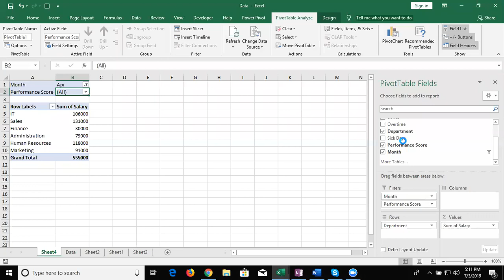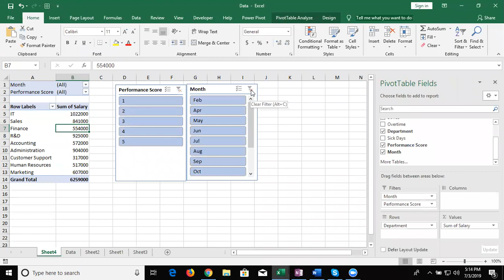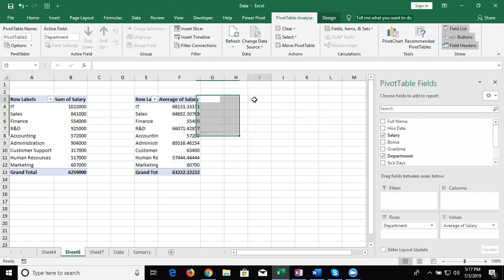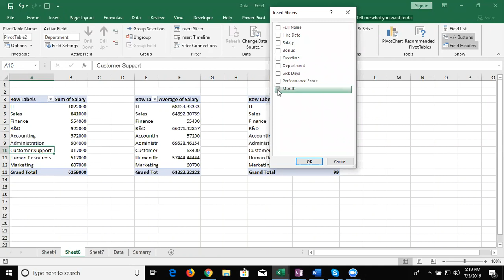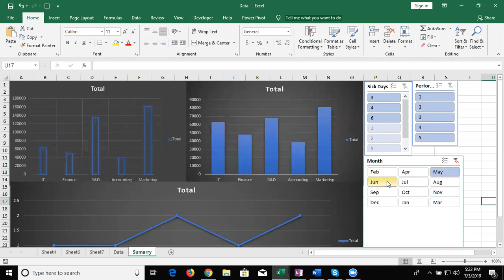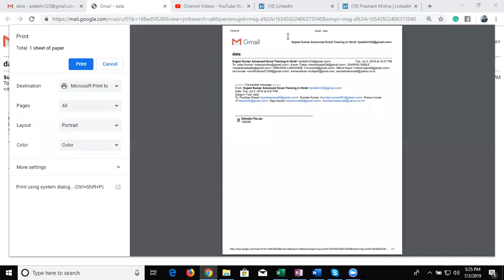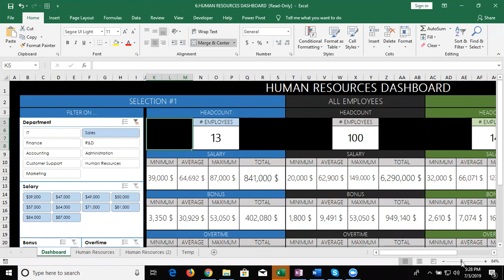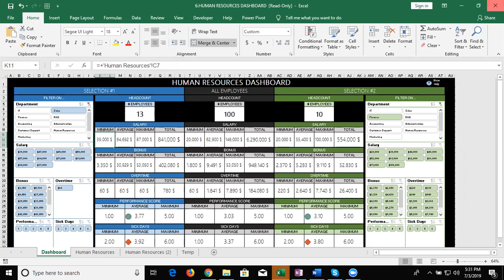Slicer in Pivot Table